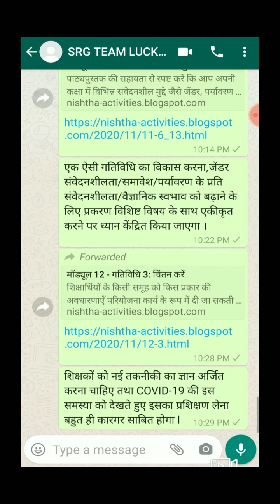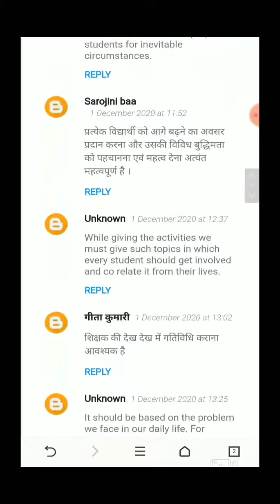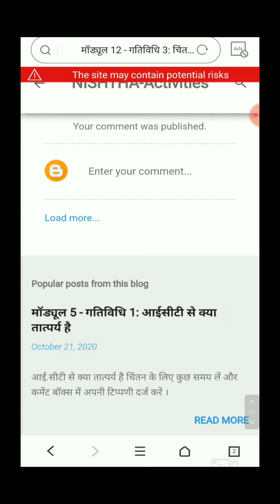कोर्स 12 विज्ञान का शिक्षण शास्त्र,गतिविधि 3 में कैसे अपनी प्रतिक्रिया दे?लिंक डिस्क्रिप्शन बॉक्स मे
मॉडयूल 12 गतिविधि 3 का लिंक :-